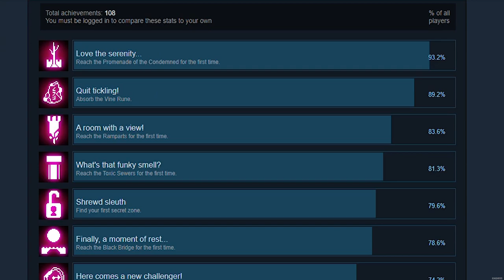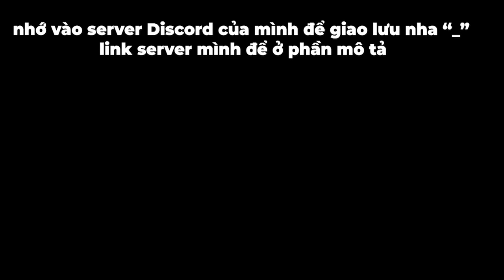Chỉ 0,5% Người Chơi Có Thể Hoàn Thành Thành Tựu này ... | Dead Cells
thành tựu cũng dễ thôi , với cả mình cũng đang thử dùng phần mềm edit video mới , có góp ý gì thì các bạn comment ở phần bình luận nhé
Nhạc : NCS ( huyền thoại và nostalgia )